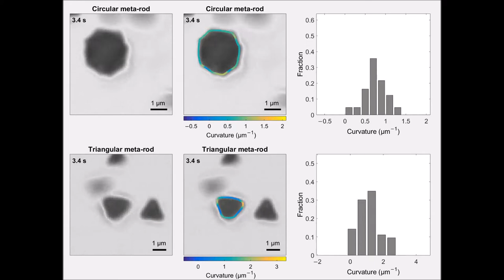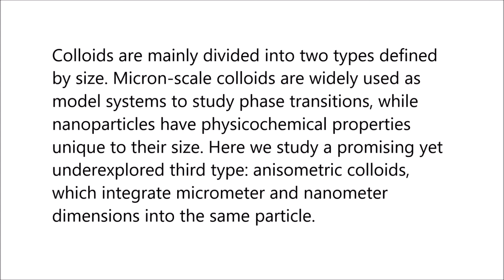Hierarchical self-assembly of 3D lattices from polydisperse anisometric colloids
Hierarchical self-assembly of 3D lattices from polydisperse anisometric colloids. Binbin Luo et al (2019), Nature Communications

Colloids are mainly divided into two types defined by size. Micron-scale colloids are widely used as model systems to study phase transitions, while nanoparticles have physicochemical properties unique to their size. Here we study a promising yet underexplored third type: anisometric colloids, which integrate micrometer and nanometer dimensions into the same particle.

We show that our prototypical system of anisometric silver plates with a high polydispersity assemble, unexpectedly, into an ordered, three-dimensional lattice. Real-time imaging and interaction modeling elucidate the crucial role of anisometry, which directs hierarchical assembly into secondary building blocks—columns—which are sufficiently monodisperse for further ordering.

Ionic strength and plate tip morphology control the shape of the columns, and therefore the final lattice structures (hexagonal versus honeycomb). Our joint experiment–modeling study demonstrates potentials of encoding unconventional assembly in anisometric colloids, which can likely introduce properties and phase behaviors inaccessible to micron- or nanometer-scale colloids.